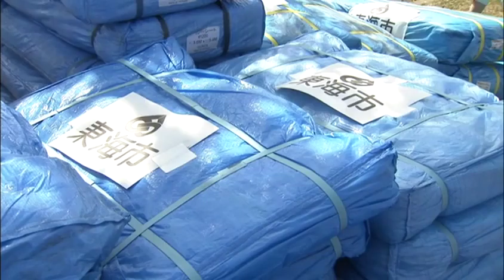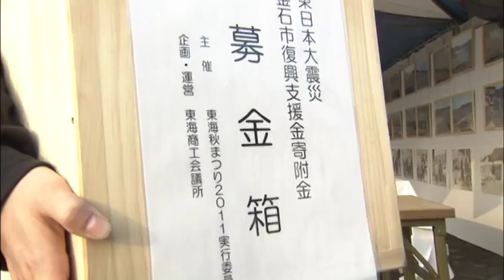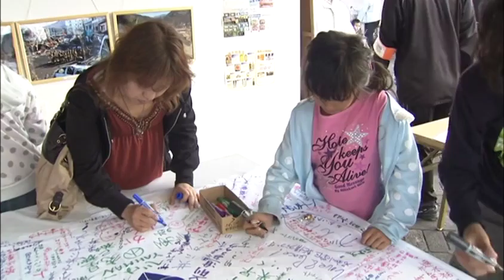第425回 復興の願いを釜石へ～震災から5年 釜石市と東海市の絆～